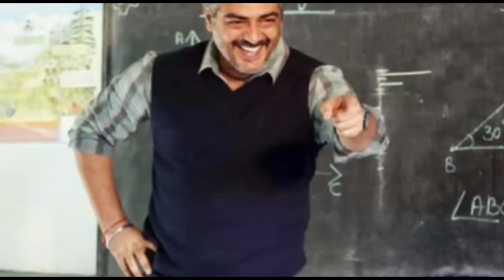Ajith's Yennai Arindhaal reaches 100th day successfully